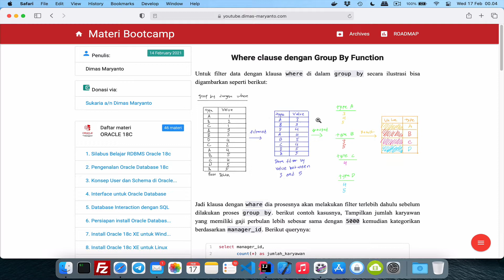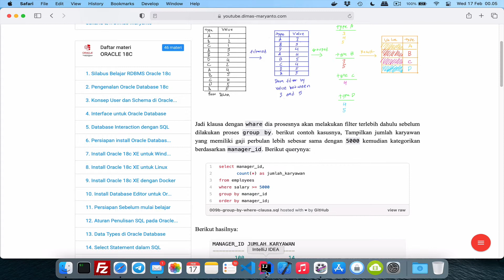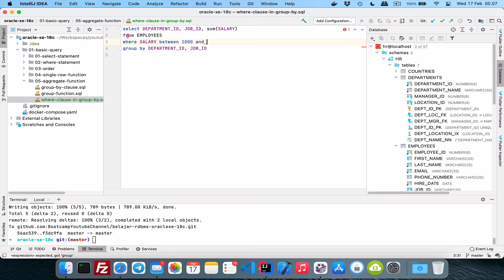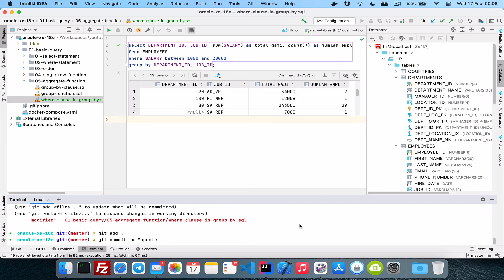#07.b - Filter Data dengan Where untuk Aggregate Function dengan Group By | BELAJAR RDBMS ORACLE 18C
Hai semuanya, di video kali ini kita akan membahas tentang Mem-filter data dengan Where klausa pada Aggregate Function di Oracle